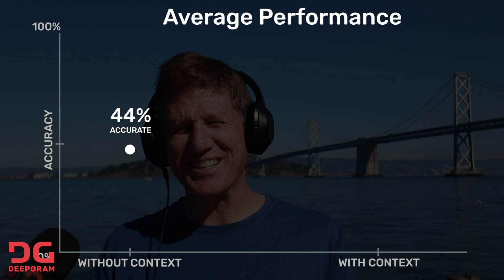Why does your speech recognition need context?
Why do Siri's and Alexa's misunderstand you? We did an experiment to figure it out.

to learn more about Deepgram.